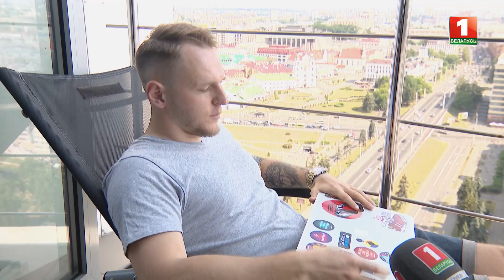Минчане спасаются от знойной жары как могут. ТВОЙ ГОРОД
Минск бьет температурные рекорды. Так жарко не было в столице уже более 100 лет. Как горожане спасаются от зноя?

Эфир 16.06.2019